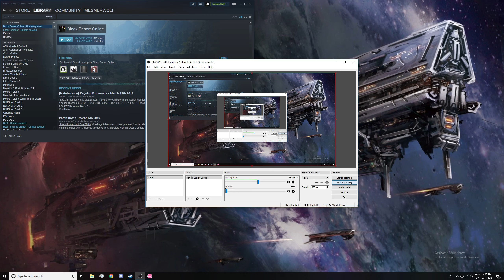who needs a cursor when you have muscle memory? ;p